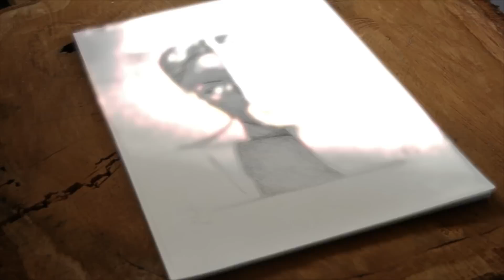ArTeam: Ira Losco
Ryan and Philip draw Ira Losco!

Time taken: 1hour 30 minute